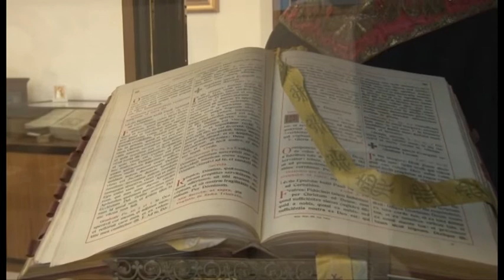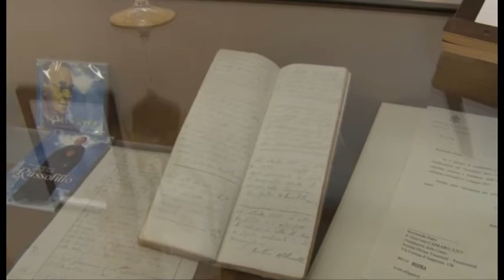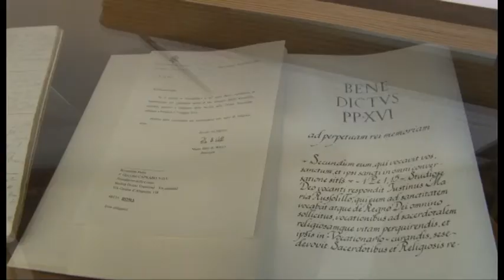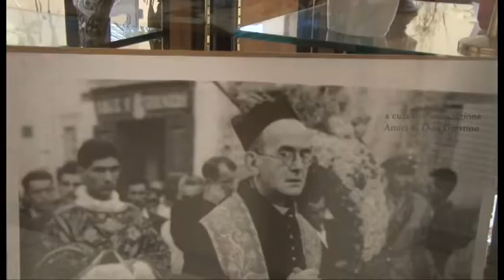Traslazione delle spoglie di Don Giustino al Duomo di Napoli